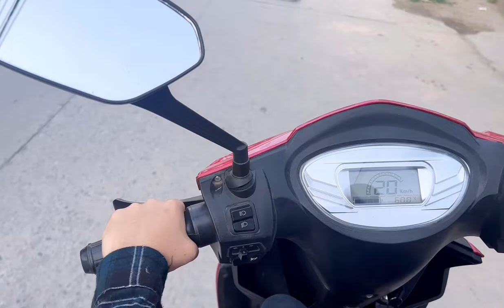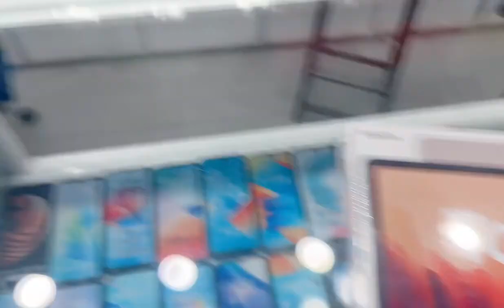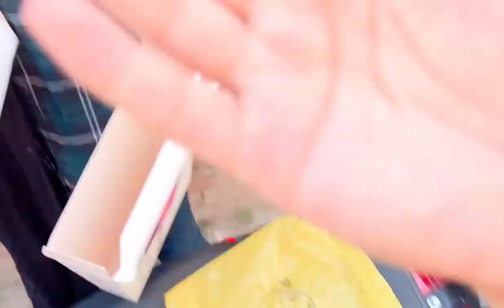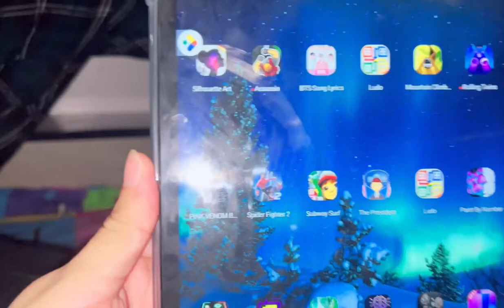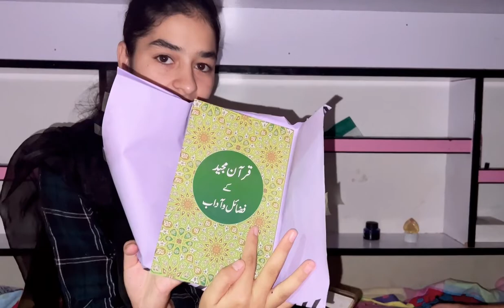Dua ka tab finally aagya😍||kon sa tab lia?|sughravlogs|dailyvlogs